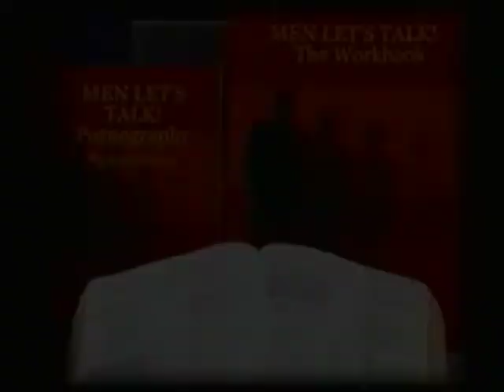31 - Victory Over Lust, # 11a - To Parents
In #31-33, Victory Over Lust 11a, b,and c, Fitz talks to parents about the importance of communication between parents and their teenagers while sharing alarming statistics. To contact Fitz to speak in your area, email . For more about his book Men, Let's Talk, To contact Fitz for speaking engagements, email .